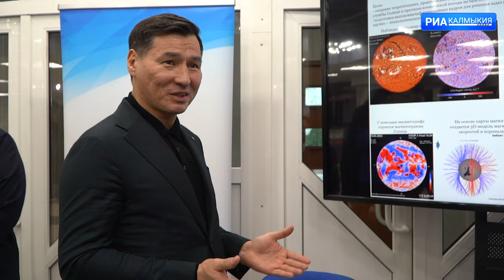В КалмГУ отметили день российской науки